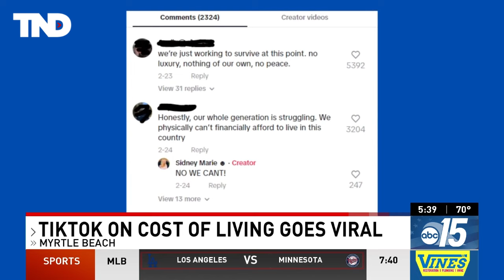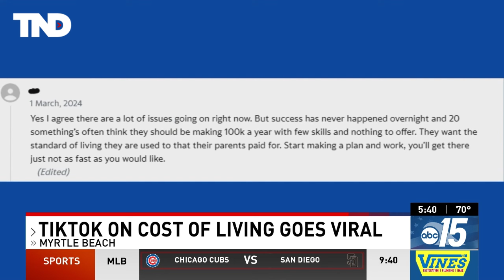'So scary living in America right now:' Server's viral TikTok talks rising living costs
A video made by a South Carolina server is making its rounds on social media.

Sidney Carter was born and raised along the Grand Strand in Myrtle Beach. She said she can't afford to live on her own because of rising costs in the country.

In nearly half of U.S. states, you'll need a six-figure household income if you want to buy a house, according to a new analysis from Bankrate.

TND covers content from Sinclair's stations in:
Abilene-San Angelo, TX : KTXS
Albany, GA : WFXL
Albany, NY : WRGB
Amarillo, TX : KVII
Asheville, NC : WLOS
Austin , TX : KEYE
Bakersfield, CA : KBAK/KBFX
Baltimore : WBFF
Beaumont, TX : KFDM/KBTV
Birmingham, AL : WBMA
Boise, ID : KBOI/KYUU
Bristol, VA : WCYB
Cedar Rapids, IA : KGAN/KFXA
Champaign, IL : WCCU
Charleston, SC : WCIV
Charleston, WV : WCHS/WVAH
Chattanooga, TN : WTVC
Cincinnati, OH : WKRC/WSTR
Columbia, SC : WACH
Columbus, OH : WSYX/WTTE
Dayton, OH : WKEF/WRGT
El Paso, TX : KFOX/KDBC
Eugene, OR : KVAL/KMTR
Eureka, CA : KAEF
Flint, MI : WEYI/WBSF
Fresno, CA : KMPH
Gainesville, FL : WGFL
Green Bay, WI : WLUK
Greenville-New Bern, NC : WCTI
Harlingen, TX : KGBT
Harrisburg, PA : WHP
Jefferson City, MO : KRCG
Johnstown, PA : WJAC
Kalamazoo-Grand Rapids, MI : WWMT
Kirksville-Ottumwa, IA : KTVO
Las Vegas, NV : KSNV
Lewiston, ID : KLEW
Lincoln, NE : KHGI/KWNB
Little Rock, AR : KATV
Lynchburg, VA : WSET
Macon, GA : WGXA
Medford, OR : KTVL
Mobile, AL : WPMI
Myrtle Beach, SC : WPDE
Nashville, TN : WZTV
Oklahoma City : KOCB/KOKH
Pasco, WA : KEPR
Pensacola, FL : WEAR/WFGX
Portland, ME : WGME/WPFO
Portland, OR : KATU/KUNP
Providence, RI : WJAR
Quincy-Hannibal, IL : KHQA
Redding-Chico, CA : KRCR
Reno, NV : KRNV/KRXI
Rochester, NY : WHAM
Salt Lake City : KUTV
San Antonio, TX : KABB/WOAI
Savannah, GA : WTGS
Seattle, WA : KOMO/KUNS
Sioux City, IA : KMEG/KPTH
South Bend, IN : WSBT
Springfield, IL : WICS
Steubenville, OH : WTOV
Syracuse, NY : WSTM
Toledo, OH : WNWO
Traverse City, MI : WPBN
Tulsa, OK : KTUL
Washington DC : WJLA
West Palm Beach, FL : WPEC
Wilkes-Barre, PA : WOLF
Yakima, WA : KIMA